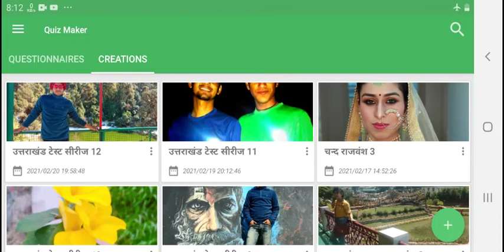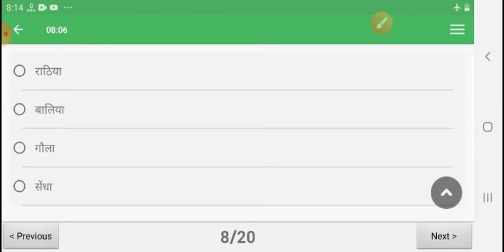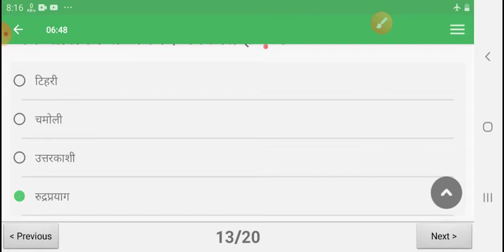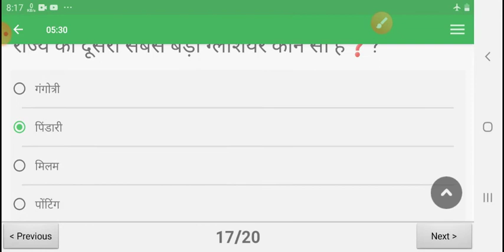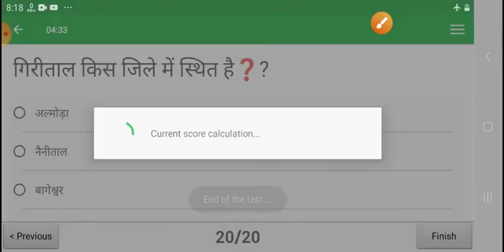उत्तराखंड टेस्ट सीरीज भाग 11 , uksssc, uttarakhand ,gk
उत्तराखंड सामन्य ज्ञान प्रश्नोत्तरी के अंतर्गत ताल और नदियाँ